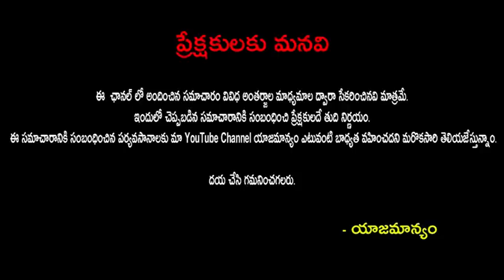సింగర్ చిత్ర భర్త గురించి ఎవరికి తెలియని కొన్ని నిజాలు..chitra tripathi husband|Publictalktv